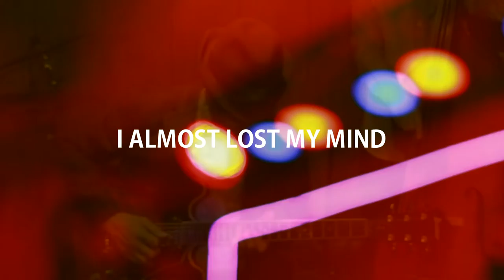I ALMOST LOST MY MIND - Syuko Nakada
Players
Syuko Nakada : vocal
Jimmie Yajima : guitar
Kenji Seyama : drums
Shunsuke Yasui : wood bass